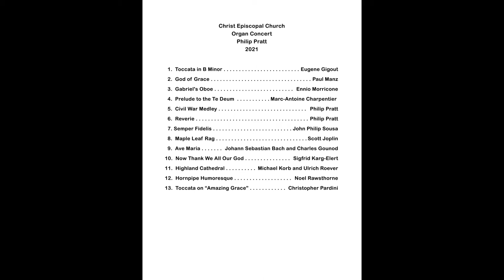Philip Pratt Organ Concert 2021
Philip Pratt Organ Concert at Christ Episcopal Church, Charlevoix, MI  2021.

Program:
  0:11   Toccata in B minor  -  Eugene Gigout
  4:22   God of Grace  -  Paul Manz
  7:05   Gabriel's Oboe  -  Ennio Morricone
11:18   Prelude to the Te Deum  -  Marc-Antoine Charpentier
14:17   Civil War Medley  -  Philip Pratt
19:03   Reverie  -  Philip Pratt
21:53   Semper Fidelis  -  John Philip Sousa
24:48   Maple Leaf Rag  -  Scott Joplin
27:54   Ave Maria  -  Johann Sebastian Bach and Charles Gounod
32:20   Now Thank We All Our God  -  Sigfrid Karg-Elert
36:12  Highland Cathedral  -  Michael Korb and Ulrich Roever arr. by Charles Callahan
42:50   Hornpipe Humoresque  -  Noel Rawsthorne
47:55   Toccata on “Amazing Grace”  -  Christopher Pardini

All songs covered by WORSHIPcast licensing 2021